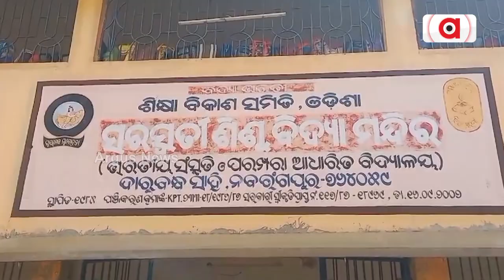ମନ ଜିଣୁଛନ୍ତି କୁନି ପୂଜକ || Little Pandit || GoodNews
ଭାରତୀୟ ସଂସ୍କୃତି ଓ ପରମ୍ପରା ପ୍ରତି ବର୍ତ୍ତମାନର ପିଢ଼ି ବିମୁଖ ହେଉଥିବା ବେଳେ ନିଜ ଜେଜେ ଓ ପିତାଙ୍କୁ ଅନୁସରଣ କରି ପୂଜକ ସାଜିଛି ନବରଙ୍ଗପୁର ପୂଜାରୀ ସାହିର ସନ୍ତୋଷ ପାତ୍ରଙ୍କ ୧୨ ବର୍ଷର ପୁଅ ଆଶୁତୋଷ l ଆଶୁତୋଷ ମେଧାବୀ ଛାତ୍ର ଭାବେ ନିଜର ପରିଚୟ ସୃଷ୍ଟି ସହିତ ପୂଜକ ଭାବେ ବର୍ତ୍ତମାନର ପିଢିଙ୍କ ପାଇଁ ସାଜିଛନ୍ତି ଉଦାହରଣ  l